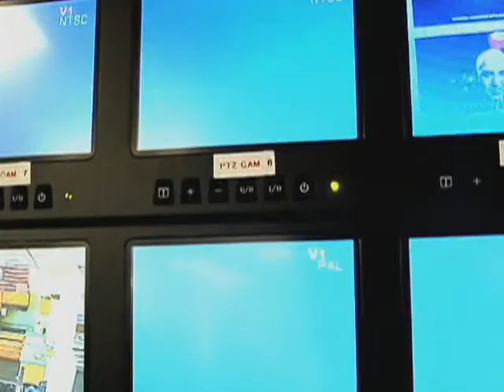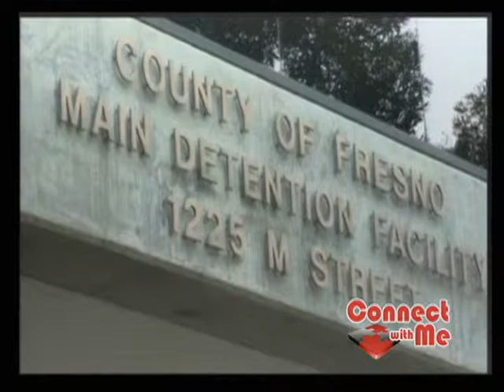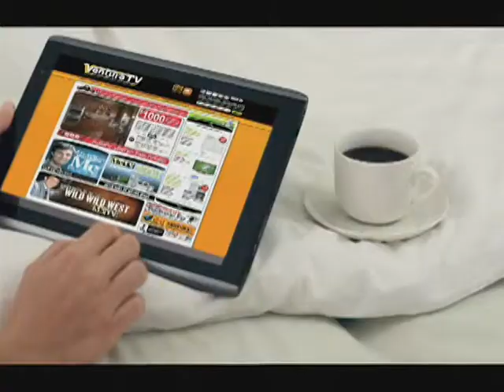20131003 ep384 greg garner MeTV